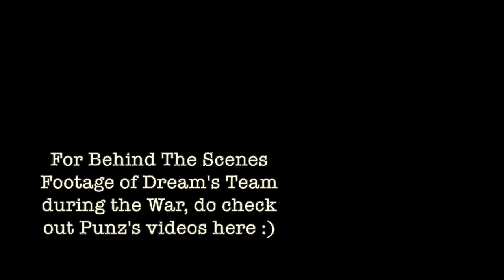Bloopers from The War for L'Manburg's Independence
This episode was streamed live on the 2nd of August, 2020. The link to the original VOD can be found

New episodes will be published every 1-2 days!